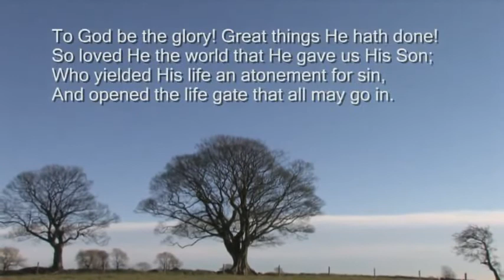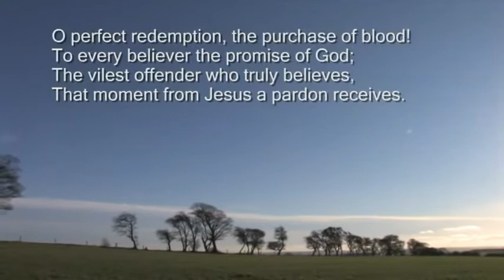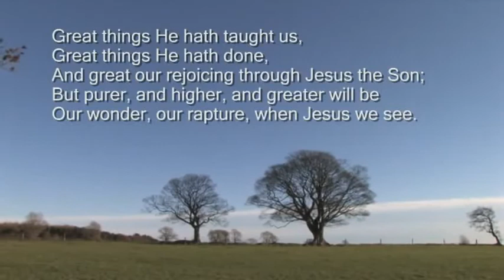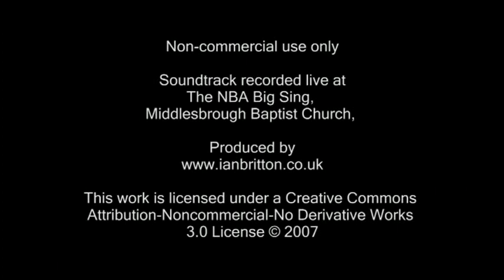To God be the glory lyrics.mp4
Words: Fan­ny Cros­by,  W. H. Doane and Ro­bert Low­ry